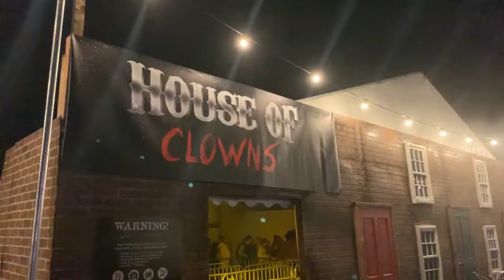The UK's Top Scare Park!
@FearAvonValley 😨 is back and it's SCARIER 😱 than ever! @Jamie Lowe and Emily went for a first look 👀 around the UK's TOP scare park...